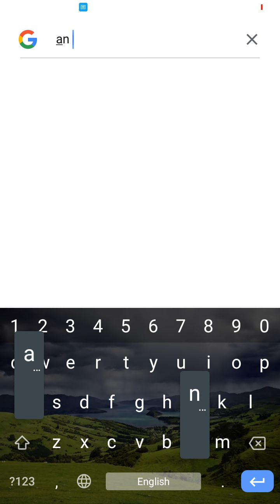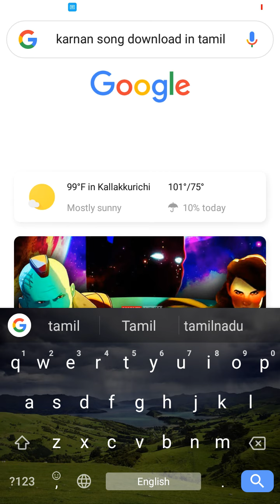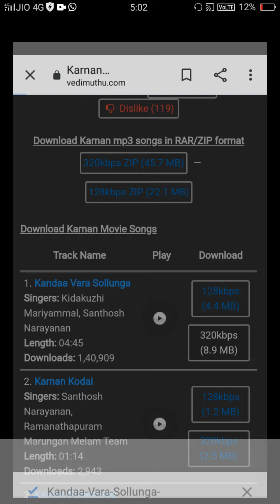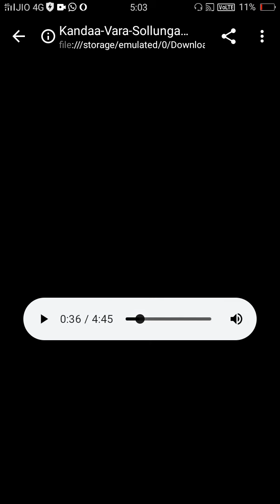HOW TO DOWNLOAD SONG | TAMIL SONG | IN GOOGLE